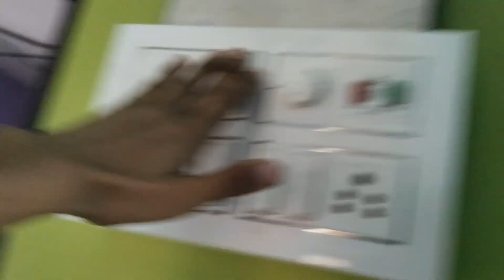গৰমত বচাৰ এটা উপায় || A Solution To Reduce Heat